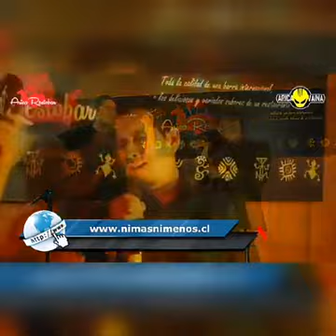Fabian Nuñez "La Voz Criolla" Nuestro Secreto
NUESTRO SECRETO
Vals Peruano
Programa Ni Más Ni Menos EN VIVO

Fabián Nuñez
La Voz Criolla